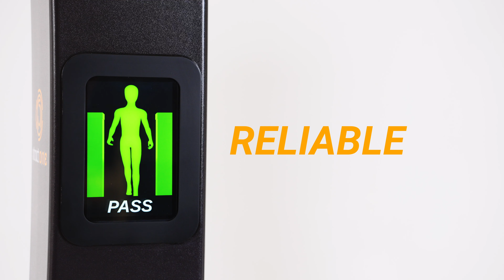Xtract One - Smart Gateway - Product Promotional Video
Welcome to our exclusive product demo of Xtract One's Smart Gateway system, produced by DCAM Productions, based in Toronto! In this video, we take you through the innovative features and advanced technology behind the Smart Gateway, designed to revolutionize security and access control.

The Smart Gateway system is a state-of-the-art security solution that combines AI-powered analytics, facial recognition, and seamless integration with existing infrastructure. Watch as we demonstrate how effortlessly the system identifies and grants access to authorized individuals, ensuring a secure and efficient environment.

At DCAM Productions, we pride ourselves on delivering high-quality video content for clients across Toronto and the neighboring areas, including Mississauga, Brampton, Markham, and Vaughan. We'll walk you through the setup process, key features, and real-world applications of the Smart Gateway system. See how it enhances security protocols, minimizes risks, and offers a frictionless user experience. Whether you're managing a corporate office, healthcare facility, or any high-security area, Xtract One's Smart Gateway is the ultimate solution for modern security challenges.

Don't miss out on this in-depth look at how Smart Gateway is setting new standards in security technology.

We're here to help you secure your space with the best technology available!